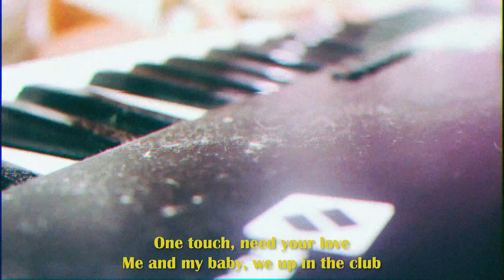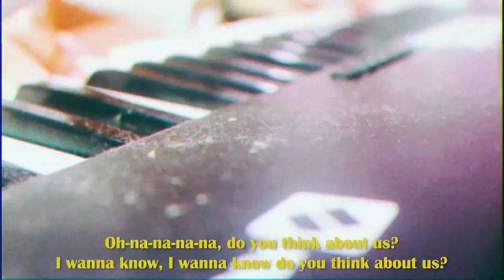little mix - think about us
QOTD:

✬ Intrumental by:

❖ Main Channel:

❖ Vlog:

✬ What I'm Wearing:
❖ TOP:
❖ FACE:
❖ EYES:
❖ LIPS:

S N A P C H A T:
yrallihahsinat